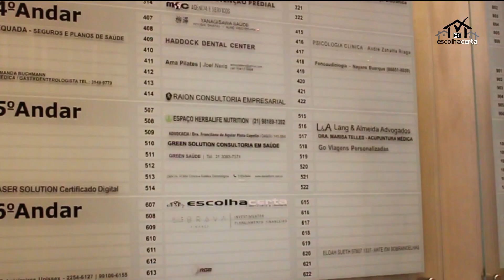Escolha Certa Imoveis - Haddock Business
Vídeo demonstrativo do imovel Haddock Business, localizado no bairro da Tijuca pela empresa Escolha Certa Imoveis.